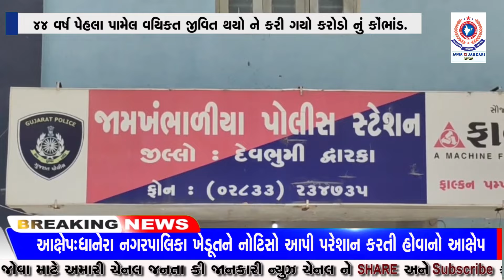44 વર્ષ પેહલા પામેલ વયિકત જીવિત થયો ને કરી ગયો કરોડો નું કોંભાંડ.